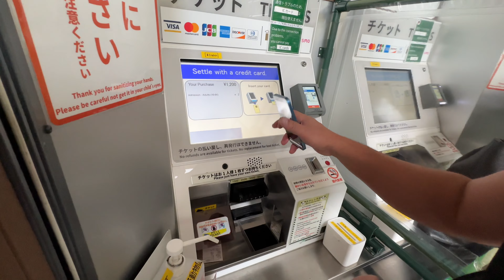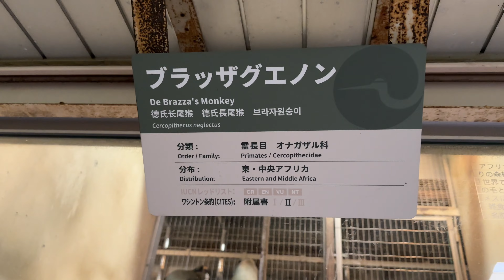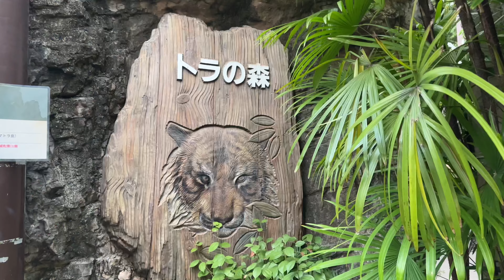🇯🇵 O Fascinante Zoológico de Ueno em Tóquio: Encontro com Criaturas Incríveis!